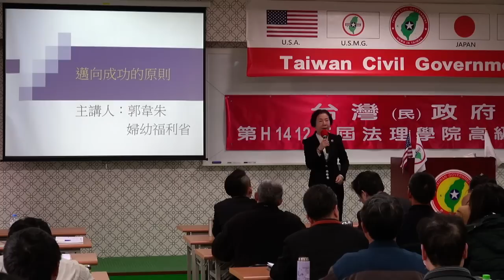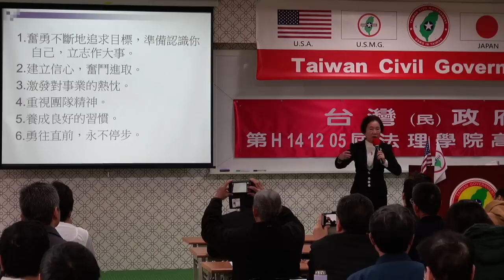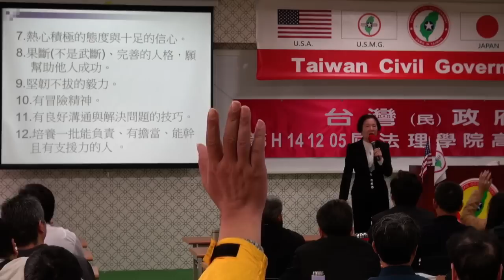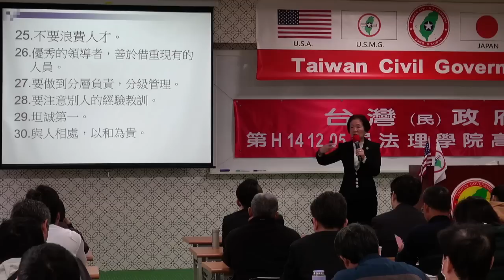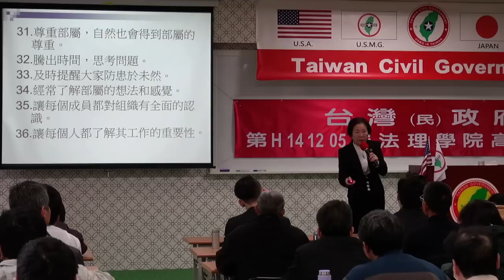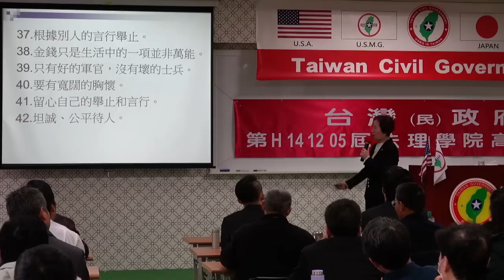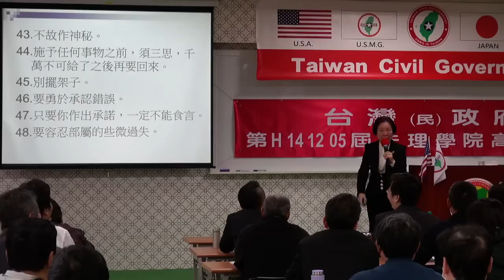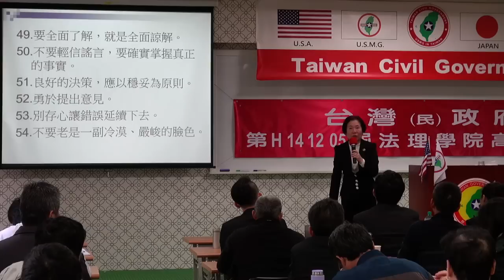141207-8-邁向成功的原則-郭韋朱-台灣(民)政府第H141205屆高級行政參議班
141207-8-邁向成功的原則-郭韋朱-台灣(民)政府第H141205屆高級行政參議班